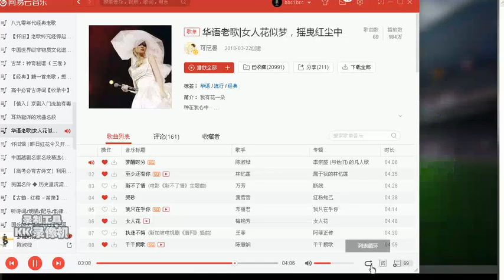足球大师2017 2018 10 18